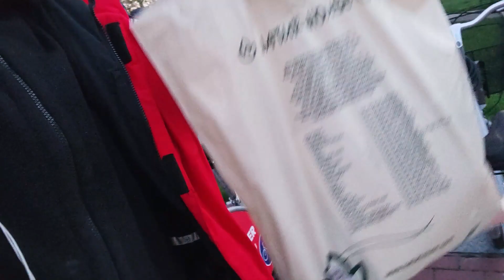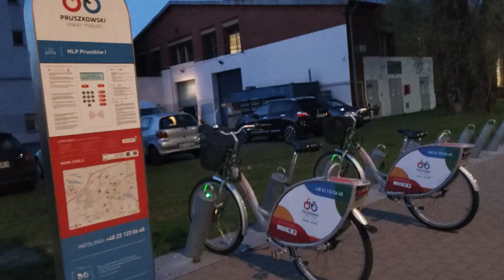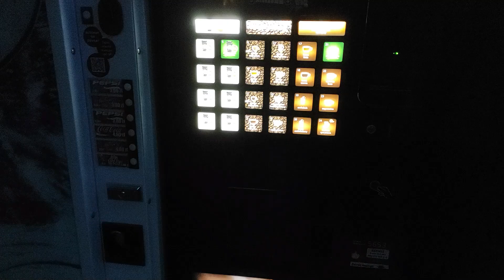Rowerowa przygoda i podsumowanie tygodnia pracy | #8 | VLOG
Piątek, piąteczek, piątunio... w końcu zakończył się pierwszy tydzień pracy. Podsumowanie i wrażenia przedstawiłem Wam w tym filmie.

REGULAMIN:

1. Nie przeklinaj na czacie (trochę kultury).
2. Nie obrażaj prowadzącego, oraz innych widzów, ponieważ szybko pożegnamy się.
3. Nie spamuj emotkami, oraz nie używaj CAPS'a. Nightbot tego nie lubi i blokuje takie wypowiedzi.
4. Nie reklamuj innych kanałów. Jest to niekulturalne i w ten sposób daleko nie zajedziesz.
5. Nie udostępniaj żadnych linków. I tak nie pojawią się na czacie, a możesz za to wylecieć.
6. Nick'i zawierające wulgaryzmy są niedozwolone.
7. Baw się dobrze i daj bawić się innym. W końcu od tego są gry.
8. Nie pisz do mnie "EJ". Posiadam imię, oraz ksywę.
9. Nie pytaj kiedy ukaże się film z jakiejś gry. Jak będzie to będzie.
10. Nie pytaj o moderatora lub admina na discordzie. Wybieram ich samodzielnie.